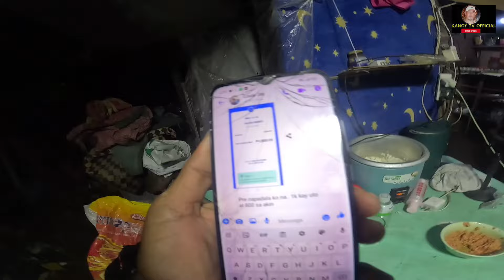tigil Muna sa pang huhuli at volunteer Muna Tayo parasamga nasalanta ng bagyo#teamkapanalig